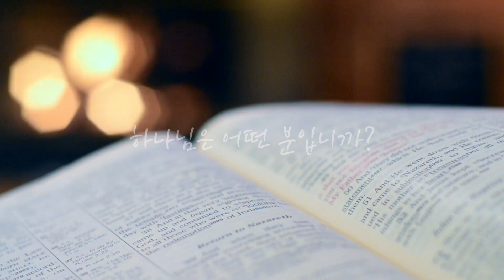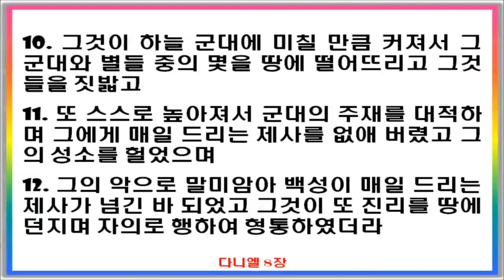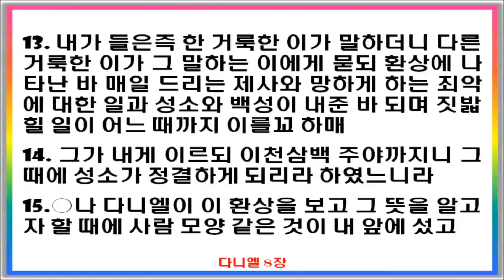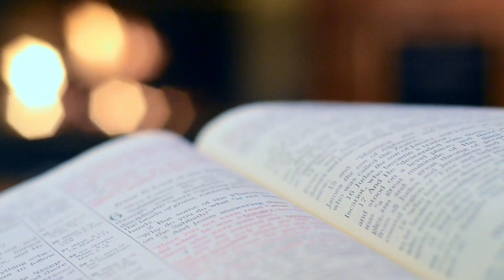✝️ 매일말씀QT I 숫양과 숫염소 환상(다니엘 8:1~14)